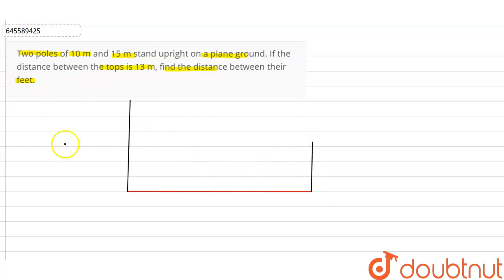Two poles of 10 m and 15 m stand upright on a plane ground. If the distance between the tops is ...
Two poles of 10 m and 15 m stand upright on a plane ground. If the distance between the tops is 13 m, find the distance between their feet.
Class: 7
Subject: MATHS
Chapter: TRIANGLES
Board:CBSE

👉 Have Any Query? Ask Us.